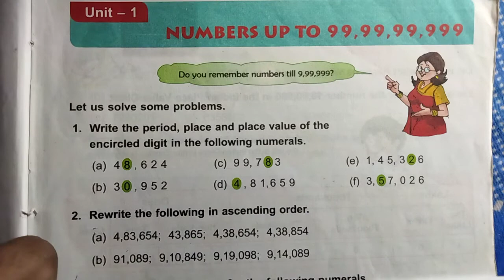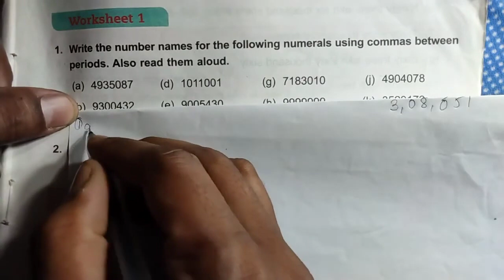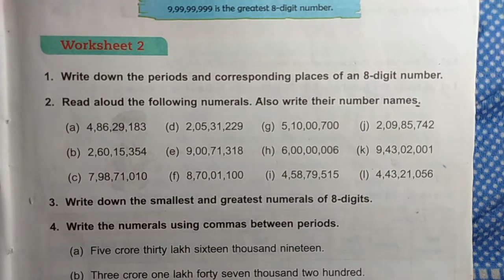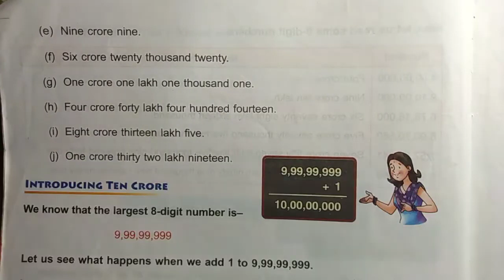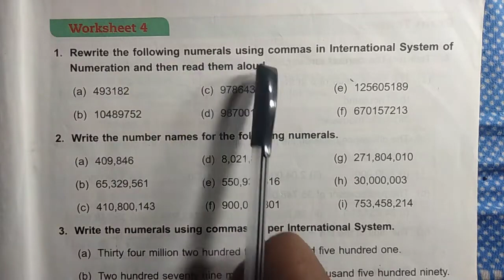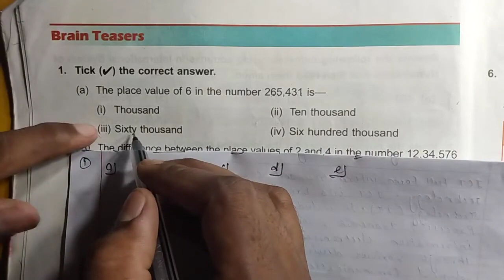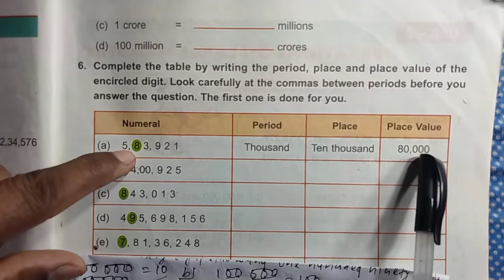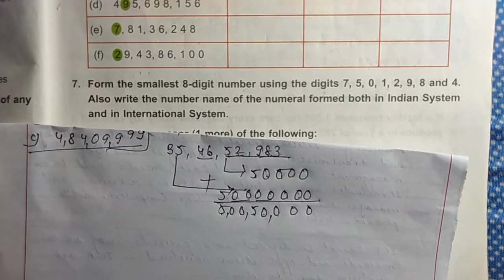DAV Class 5 maths unit 1 worksheet all ।। Class 5 math chapter 1 worksheet all dav public school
Class 5 chapter 2 worksheet all dav public
Math class 5 chapter 1 worksheet all dav public
DAV Class 5 chapter 1  solutions

IFSC. BKID0004633